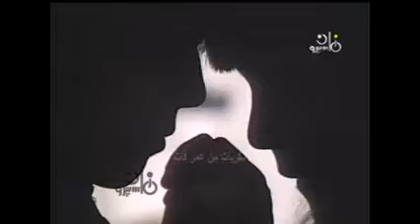امورتي الحلوة - صباح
تسجسل تليفزيوني نادر وبالالوان لاغنية صباح - امورتي الحلوة - من الحان الموسيقار بليغ حمدي .. وتظهر ابنة صباح هويدا - بين الاطفال الظاهرين في الكليب الموجود معنا في هذا المشهد !.                ربيع زيدان         .